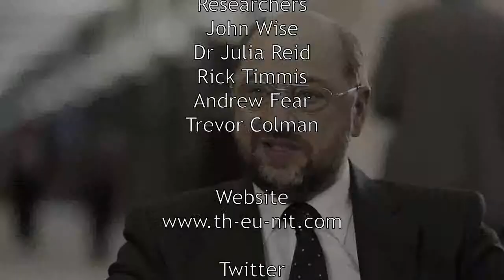Immigration Tsunai - Democratic CAP - Indonesian Wood plan - EU for Sale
Today's stories:

1. Here's how I would sell the European Union (if I had to)

2. Indonesia, EU sign agreement on trade in legally harvested timber

3. Italian business, unions warn political turmoil risks troika

4. EU policymakers agree on new CAP

5. The foreign beggars that Britain cannot stop